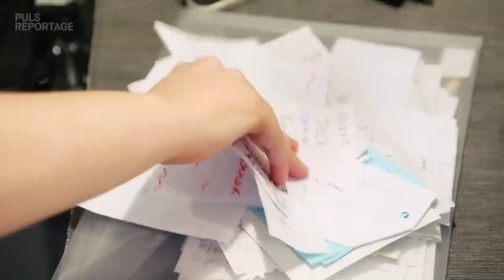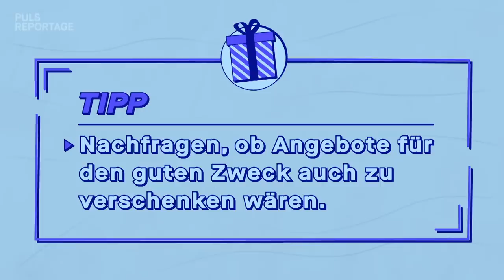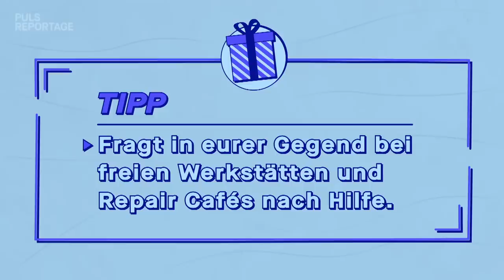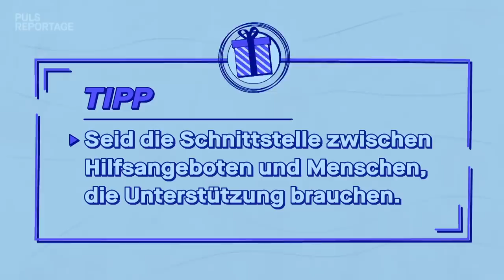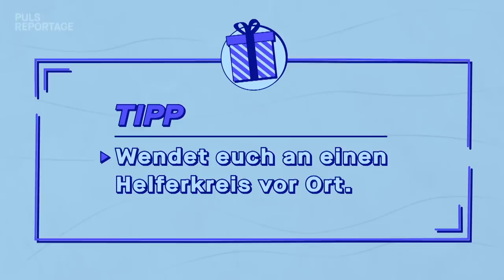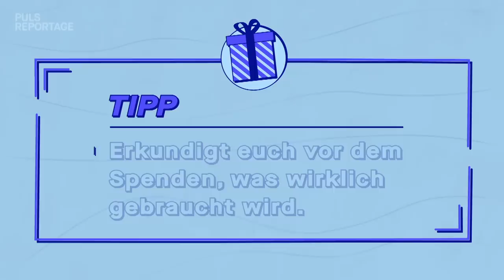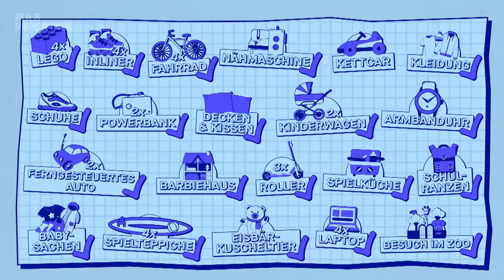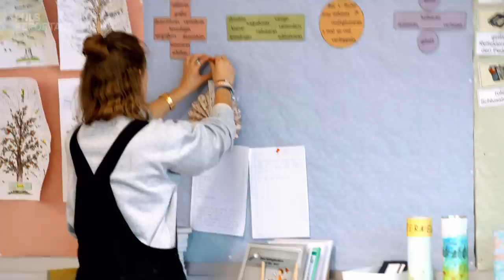Spenden sammeln: So erfüllt ihr Wünsche auch ohne Geld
Kurz vor Weihnachten gibt's Aufrufe zum Spenden fast überall, ob im Mail-Postfach, beim Weihnachts-Bazar oder auch als Spenden-Werbung im letzten YouTube Video. Aber nicht immer reicht das eigene Geld für eine Spende am Ende des Jahres. Gerade die Inflation und Energiekrise machen das Geld gerade knapper denn je. Und nicht immer ist es auch die sinnvollste Lösung, Geld zu spenden.

Aber was wäre, wenn man auch sinnvoll spenden könnte, ohne das eigene Budget zu sprengen oder überhaupt Geld anzurühren? PULS Reporter Sebastian Meinberg möchte genau das für euch ausprobieren. In zwei Unterkünften stellt er Wunschgläser für geflüchtete Kinder und Familien auf und möchte alle Wünsche erfüllen - ohne Geld auszugeben. Zeitlimit: Eine Woche – dann sollen alle Wünsche erfüllt sein. Aber geht sich das aus? Die Wunschliste ist schließlich echt lang… Wie Meini dabei vorgeht und welche Tipps beim Spenden wirklich weiterhelfen, seht ihr in der aktuellen PULS Reportage

Wir möchten uns für Unterstützung in diesem Film herzlich bedanken bei:
dem Helferkreis Asyl Unterhaching
dem Helferkreis für ukrainische Geflüchtete Unterhaching
dem Helferkreis Asyl Taufkirchen.
der Diakonia Kleiderkammer
dem Tierpark Hellabrunn
und bei allen Spenderinnen und Spendern.
Vielen Dank für eure Hilfe!

Und noch zwei Tipps, wenn ihr helfen wollt:
➡ Der Verein Hey, Alter! sammelt Rechner für Kinder und Jugendliche und macht sie wieder fit
➡ Der Verein Computertruhe vermittelt Rechner für die Erwachsenenbildung:

Kapitel:

00:00 Wünsche erfüllen ohne Geld?
01:04 Wunschübergabe: Was wünschen sich die Kinder?
03:55 Alle Wünsche im Überblick
04:15 Tipp 2: Die Suche auf Verkaufsportalen
06:18 Der 1. Wunsch: Kriegen wir eine Nähmaschine?
06:50 Wie kommt Meini an eine Armbanduhr?
07:49 Spenden einsammeln: Die große Abholtour!
09:50 Zoo-Besuch for free? Meini gibt alles
11:41 Zeit zu knapp... Wir schaffen es nicht... Oder doch?
11:56 4 Fahrräder... zu verschenken?
14:23 Die Wunschliste: Zwischenstand!
15:23 Kleidersuche bei der diakonia Kleiderkammer
17:31 Wie können Helferkreise weiterhelfen?
17:47 Es hat geklappt! Der Zoobesuch mit den Kindern
18:42 Helferin Inge Mohry: Wie kann man den Helferkreis sinnvoll unterstützen?
20:05 Ihr habt uns euer Lego geschickt! Danke!!
20:33 Wir bekommen Notebooks! So helfen Vereine
21:03 Aber was ist mit dem Kettcar?
21:17 Finale: So war die Wunschübergabe
23:26 Geschafft! Wie gut hat’s geklappt?

Redaktion:  Amelie Geiger, Franziska Simon, Alexandra Reinsberg, Sonja Röbig, Matthias Dachtler
Kamera: Martin Kiessling, Niko Ritzkowsky, Benedikt Preisinger, Jonas Bender
Schnitt: Anja Bruzinski, Jürgen Antosch
Grafik:  Felix Holderer, Daniel Egger, Solvey Handrick
Channel Management: Lukas Unterbuchner

Wir sind Ariane Alter, Nadine Hadad und Sebastian Meinberg von PULS Reportage. Wir wollen die wichtigsten, spannendsten und verrücktesten Fragen unserer Generation beantworten. Wir sind mutig. Wir sind neugierig. Wir gehen an Grenzen. Und am wichtigsten: Wir reden nicht nur drüber, wir probieren es aus. Für euch!